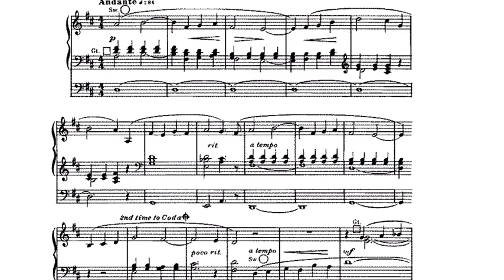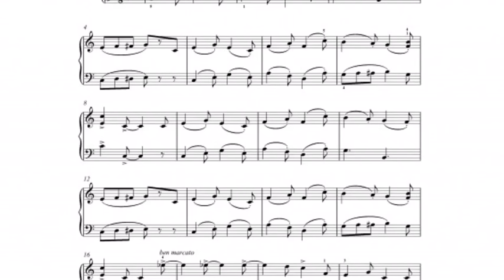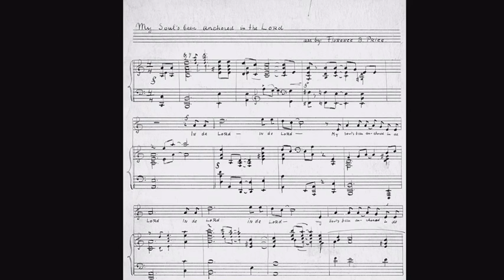Florence Beatrice Price- Documentary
By Carly Michaels and Alyssa Young